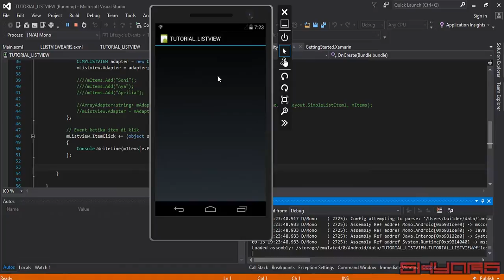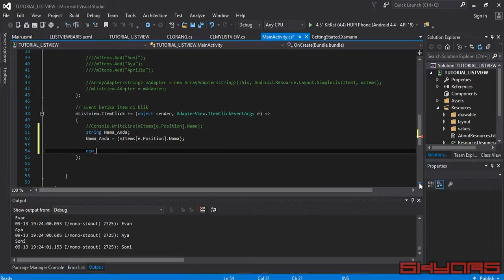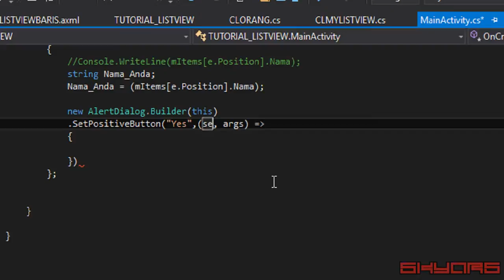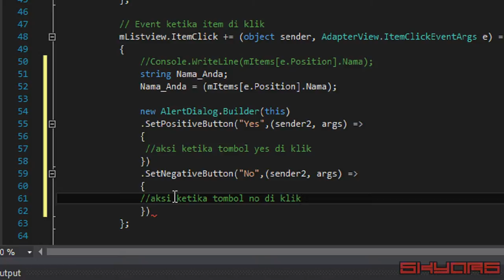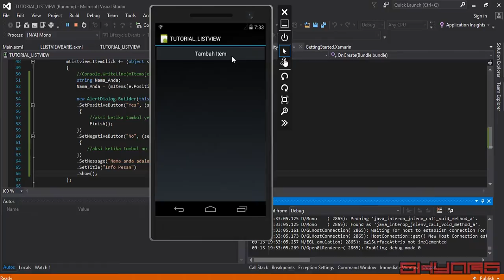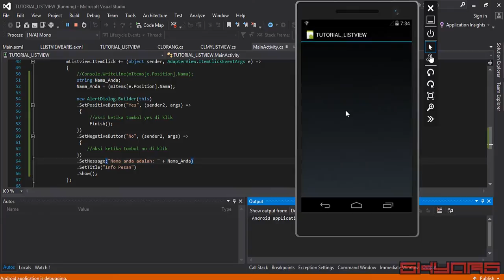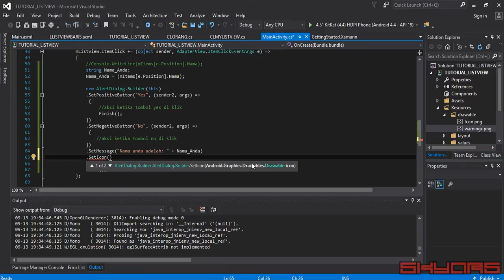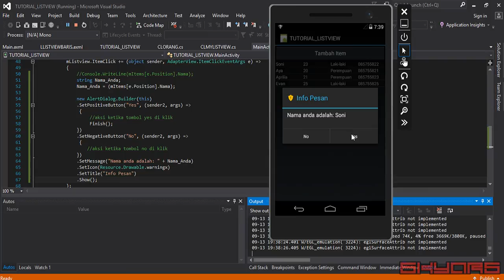05 Create MessageBox With Icon in Android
Tutorial Create messageBox with icon in Android programming.